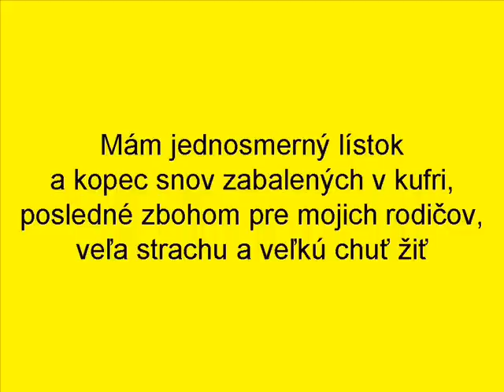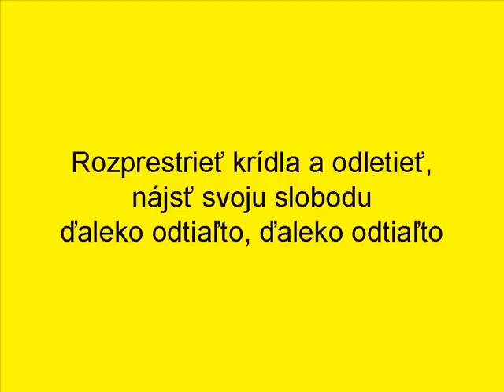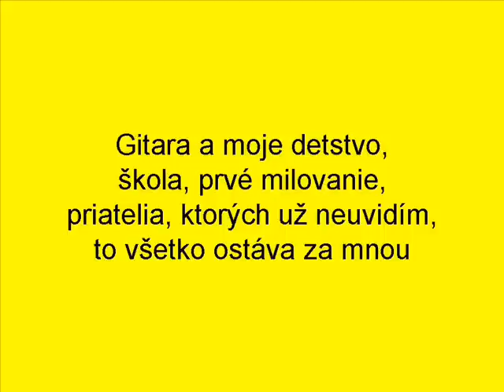RBD - Tras de mí (Za mnou)